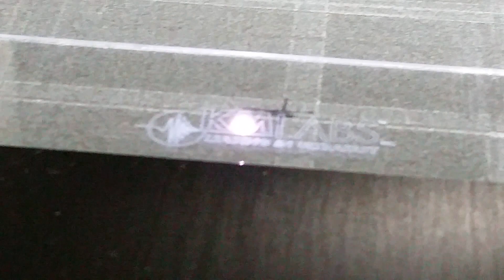Femtosecond Laser glass machining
KMLabs Femtosecond laser machining fused silica with 1W of average power.  Pulses are 100uJ, at 10kHz, 100fs.  No collateral damage to surrounding surface.